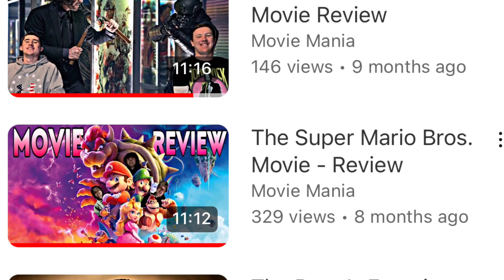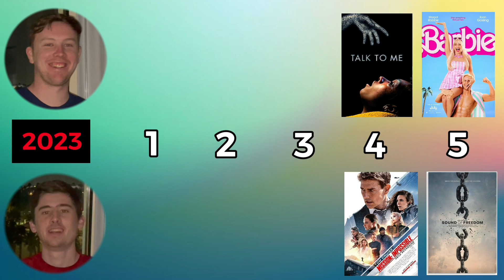Top 5 Movies of 2023!